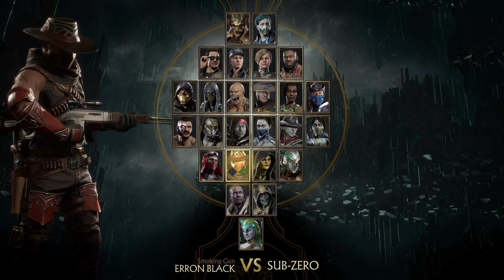(4/27/19) MK11 Online - Live Console Stream (No Mic)